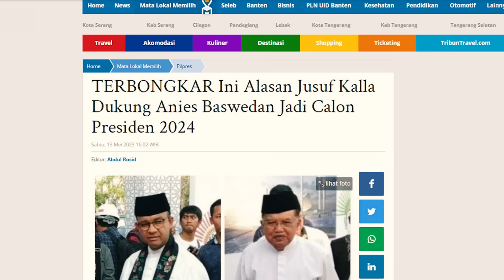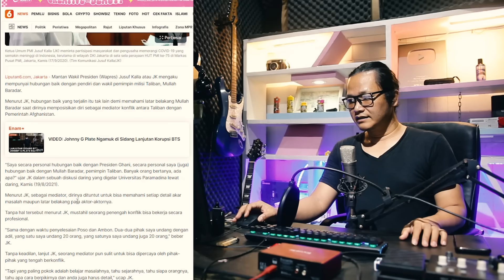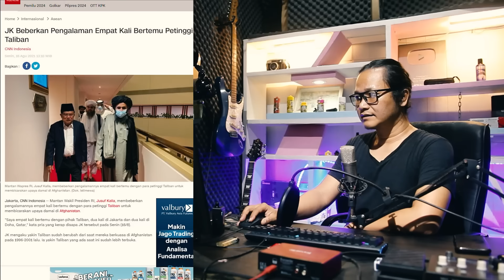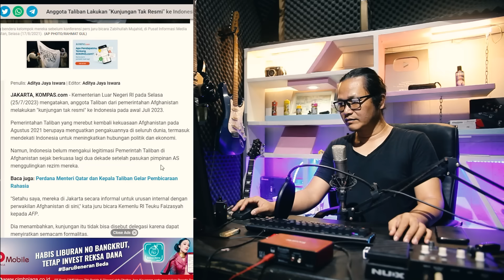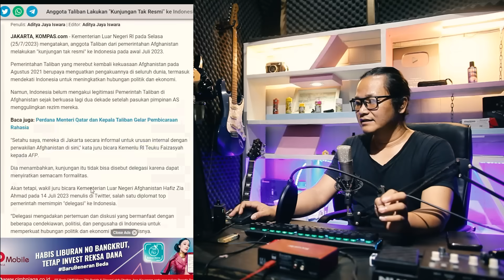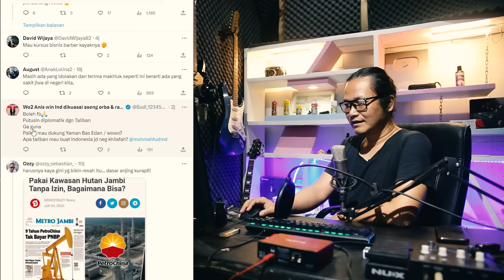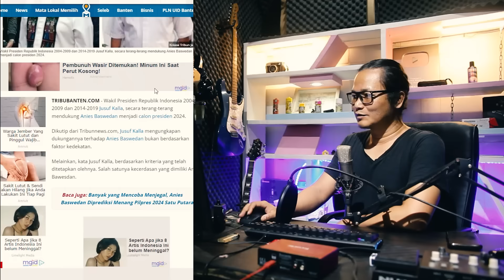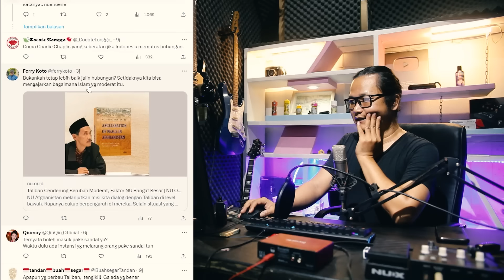ADA APA INI?TIBA-TIBA KUNJUNGI INDONESIA,JADI INGAT PAK JUSUF KALLA!?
banyak pertanyaan sih ketika ada berita dari cnn tentang kunjungan tlbn ke indonesia,ada apakah,juga diketahui punya kedekatan dengan pak JK?